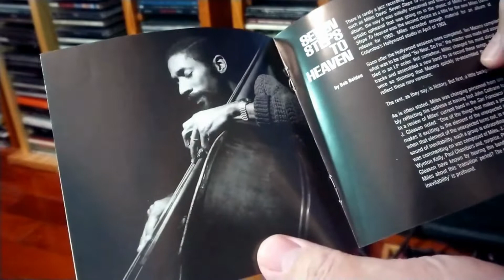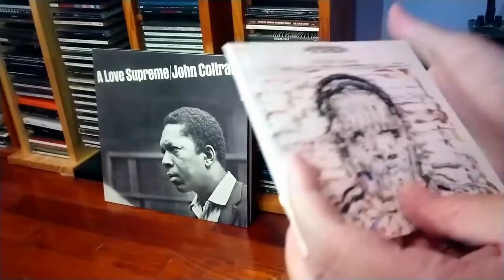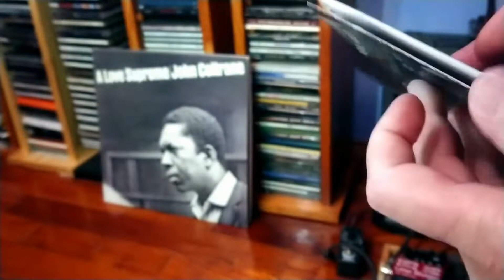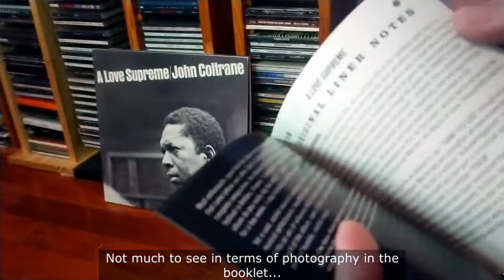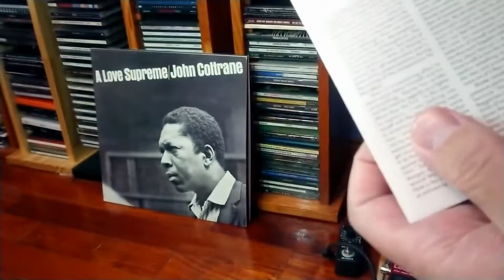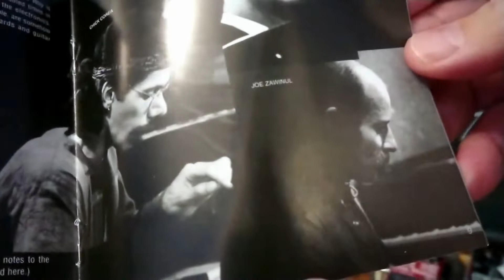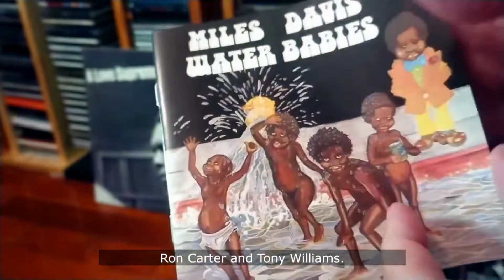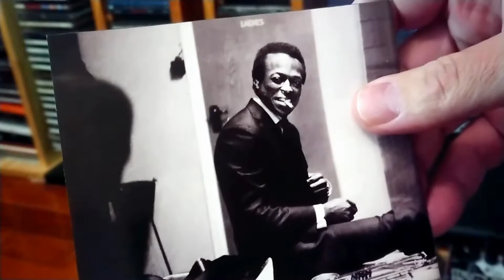Top Jazz Albums of All Time (Part 1: The Sixties) - CD & vinyl collection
Favorite jazz albums of the sixties, Kind of Blue is not included because it's from the 50's.